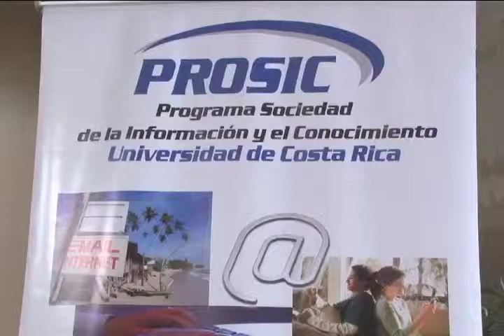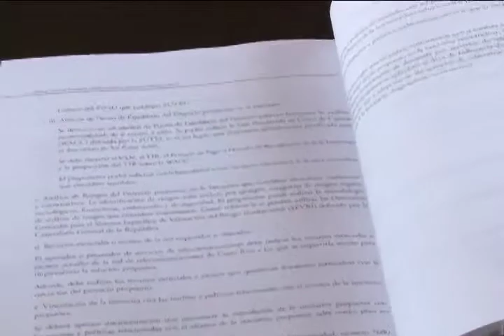INFORME SOCIEDAD DE LA INFORMACION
Las Tecnologías de la Información y la comunicación  las encontramos en muchos ámbitos de la vida cotidiana, y eso nos lo muestra el PROSIC en su último informe "Hacia la Sociedad de la información y el conocimiento 2013" Veamos.